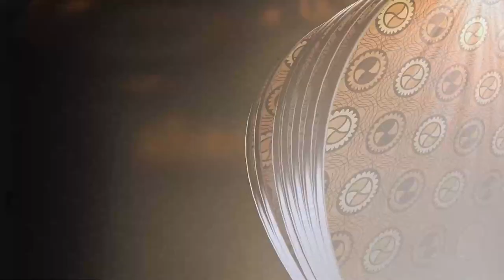Erongba Awon Eniyan Nipa Owo Naira Tuntun | Loju Popo